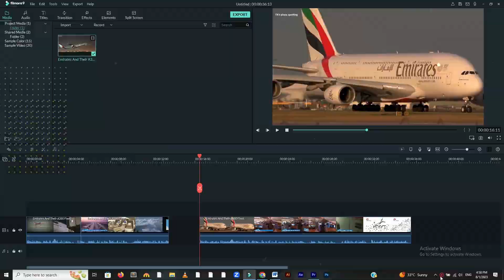sample video| video editing | video learning| premiere pro videos tricks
here is sample video for you . thanks
video editing sample for my personal life and experience and achievements please reviews about the videos . thanks